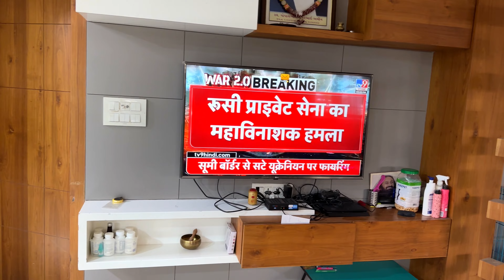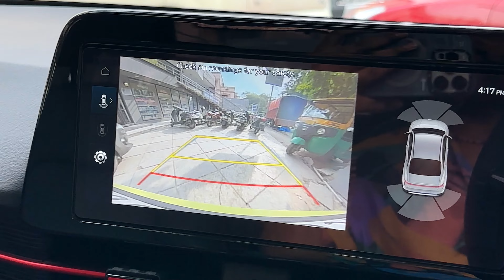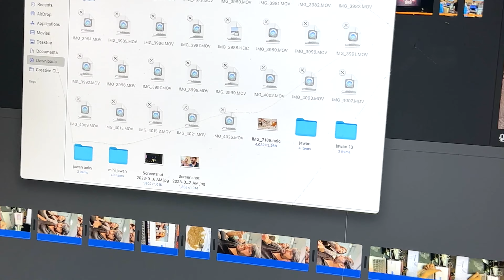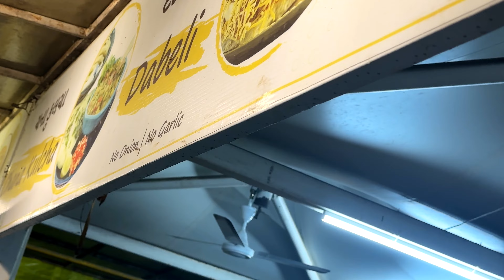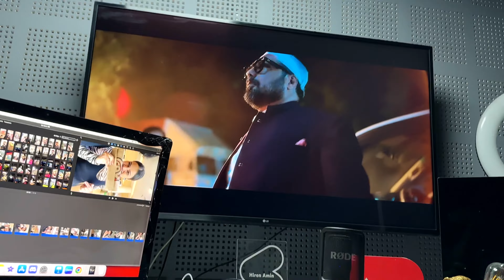What Did we Just Do ? Dimag Kharab Ho Gaya